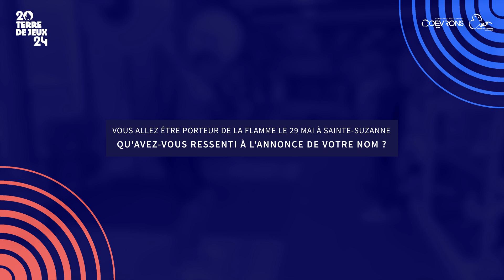Rencontre avec Clément Cadieu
🏋️ Rencontre avec le sportif Haltérophile : Clément Cadieu qui sera porteur de la flamme olympique le 29 mai à Sainte-Suzanne-et-Chammes dans les Coëvrons
Clément Cadieu - Haltérophilie - Paris 2024